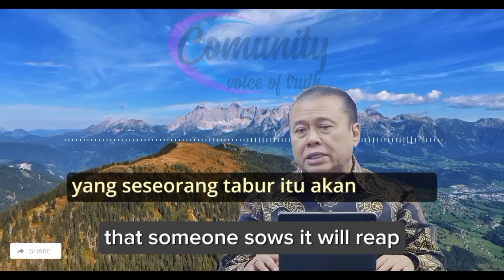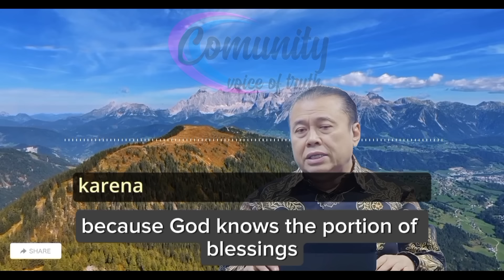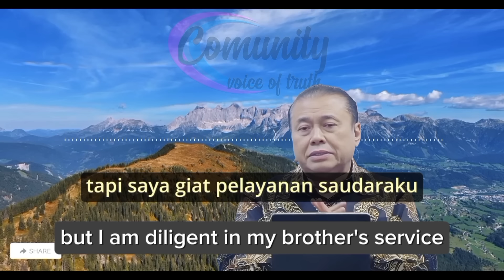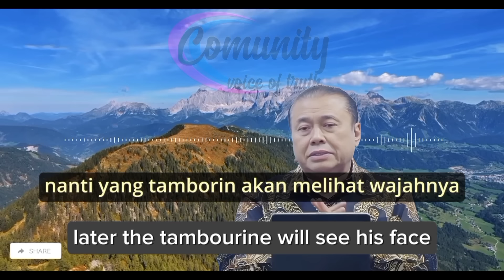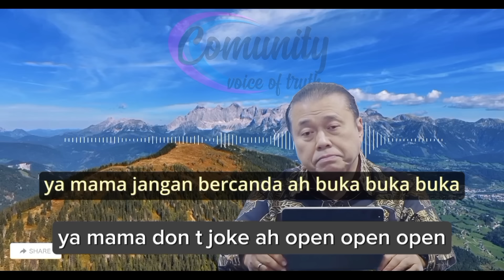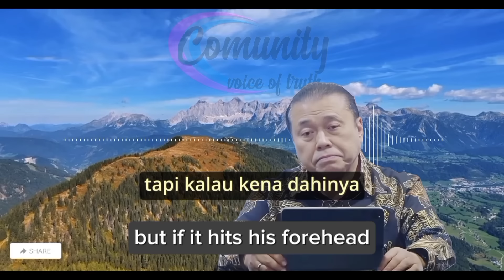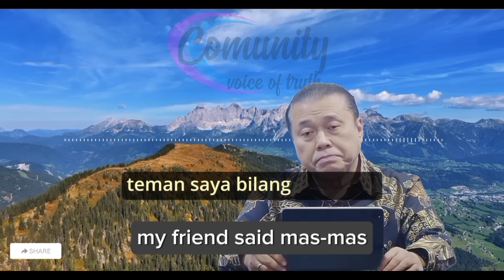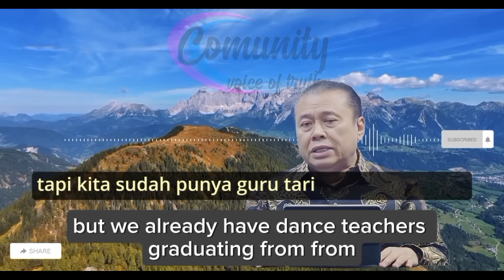Taburan Yang Di Tuai